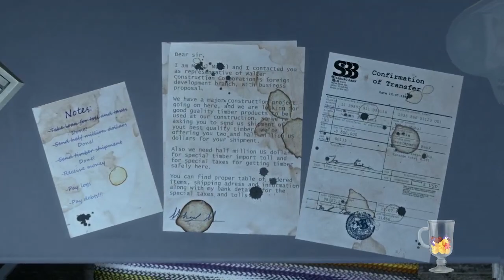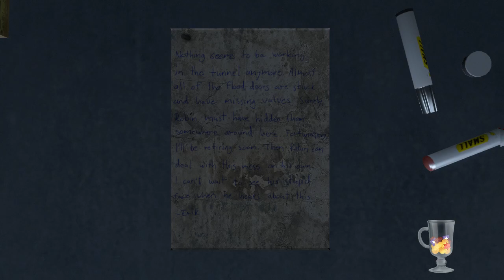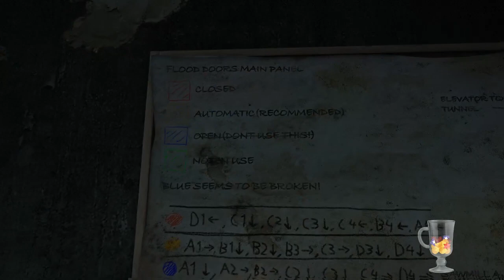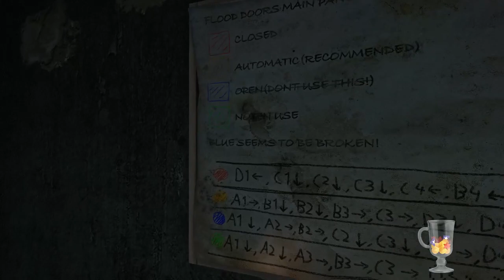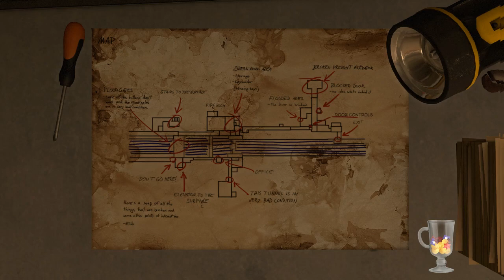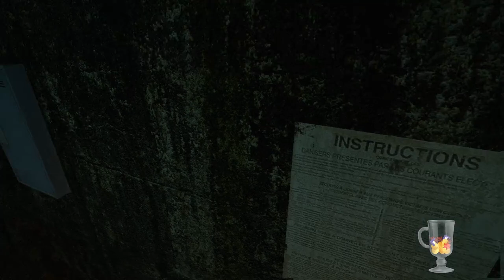Lets play Infra part 4